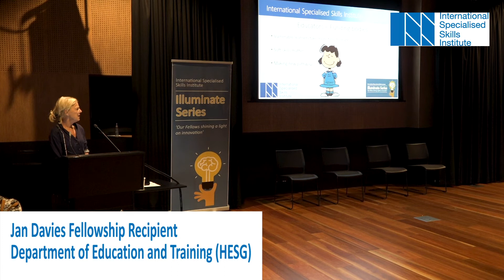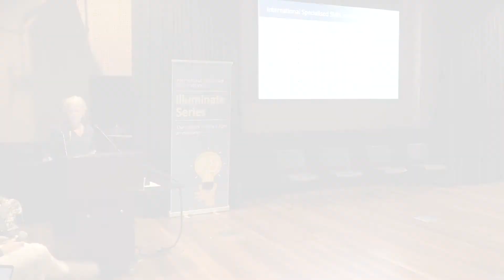Jan Davis Illuminate Series #5 Innovative Approaches to Education: Supporting Vulnerable Learners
Jan Davis: Course Coordinator for Certificate 1 in Work Education, Holmesglen Institute Victoria, Australia and 2016 ISS Institute / The Higher Education and Skills Group, Department of Education and Training Fellow (Victorian Government) 'Supported Internships: a program of social inclusion for young people with disability'